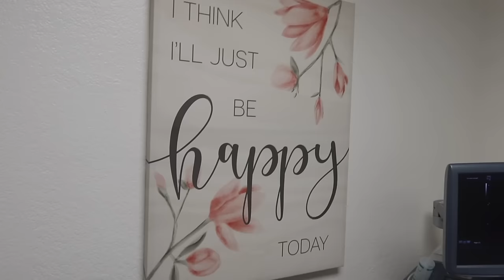How I Found Out I Was Pregnant..+ Pregnancy Update | Hailey Orona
What made me realize I needed to take a Pregnancy Test! As well as my 1st Trimester symptoms, Ultrasound Update and more!

Ask me anything you might have a question about or anything I might've missed. Can't wait for more to come!